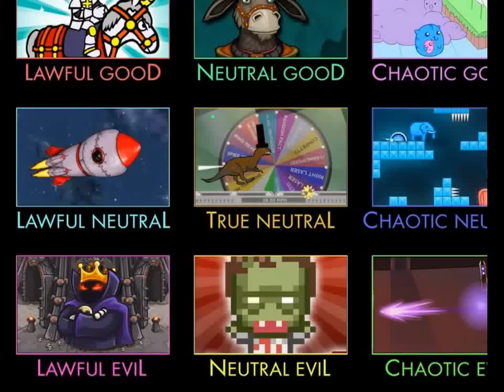Flash Game in Mgaman review